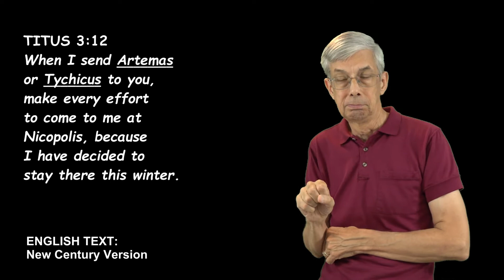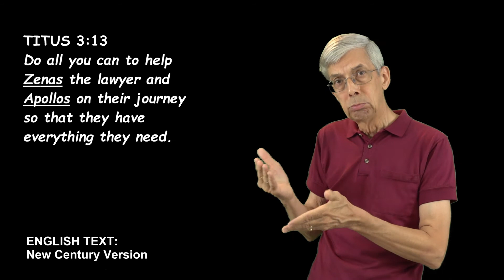Paul's travels after Acts (1 Timothy & Titus)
Christ Lutheran Church of the Deaf, Silver Spring, Maryland